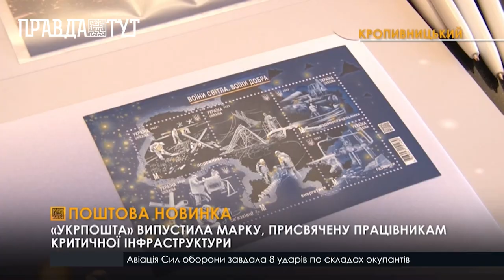«Укрпошта» презентувала нову серію марок про комунальників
Поштовий блок складається з 5 марок, на яких зображені працівники критичної інфраструктури - зв’язківці, дорожники, водопостачальники, енергетики та газовики. Ілюстрації створив вінницький художник Олександр Нікітюк. Також спеціально для цієї серії поштарі випустили художній конверт та листівку. Загалом на Кіровоградщину надійшло 3 000 блоків нової марки. Від сьогодні придбати їх можна в усіх відділеннях «Укрпошти» або ж замовити онлайн на віртуальних маркетплейсах. Коштує один блок 90 гривень.